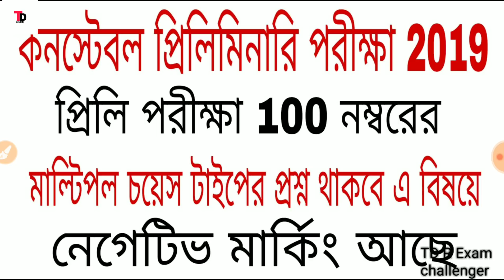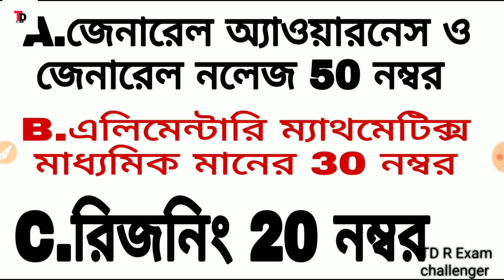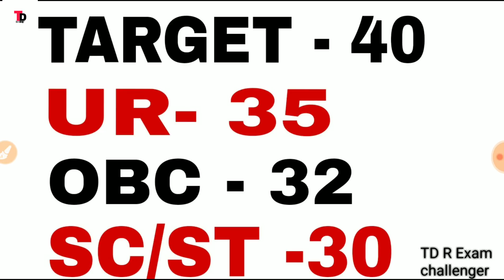West Bengal Police Preliminary Exam Date |Wb police Cut Off Mark | Wb police Exam Syllabus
👉Police | SSC | PSC | RAIL | সর্বাধিক কমন যোগ্য বই GEOGRAPHY EBOOK BUY

share kortea vulo na

tdexamchallengerNewChief Minister2019

wb police exam question paper pdf,
wb police exam question paper, wb police training, wb police constable result,
wb police main exam date,
wb police main exam syllabus, wb police pmt test,
wb police constable salary
wb police,
wb police main exam cut off,police,
wb police 2018,wb police salary,
wb police result,wb police syllabus,
wb police constable,
wb police si & lady si,
wb police male constable main exam 2018expected cutoff,
wb police latest news,
mock test for wb police,
wb police si lsi salary,
wb police vacancy 2019,